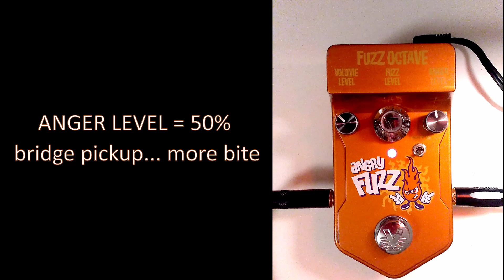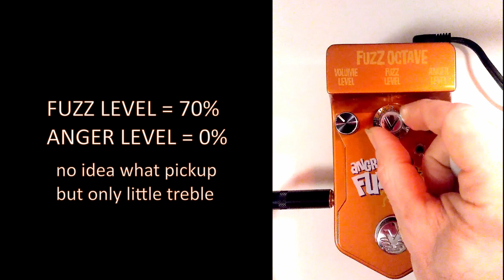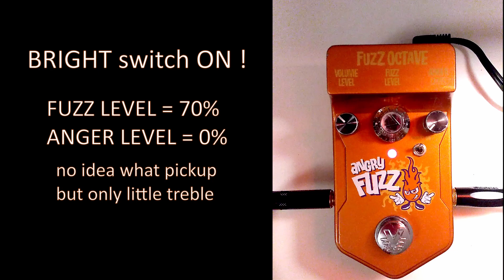Angry Fuzz by Visual Sound Demo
A Demo of the "Angry Fuzz" by Visual Sound - an Octave fuzz !

A Stratocaster is played through the Angry Fuzz into the a jumped Plexi 50W model of a Fractal Audio FM9 with the impule response of a 4x12 Marshall box with Celestion Greenback speakers.
I used various settings on the Fuzz and the guitar.